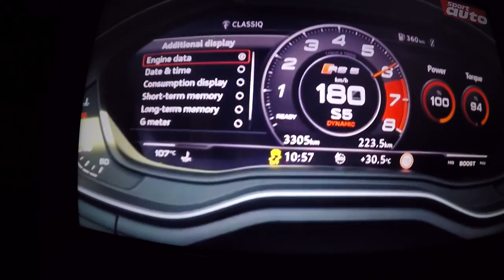AUDI RS5 2018 0-245 KMH SOUND ACCELERATION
GMK
audi quattro
MONACO
DRIFT
RS6